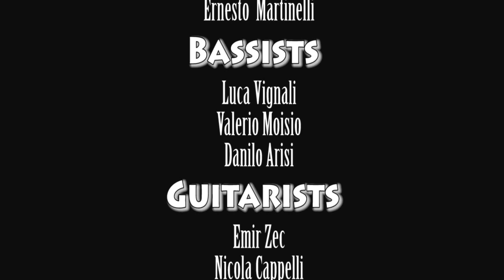Rockin1000 - Beelzeboss Rotation Stage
Performance di artisti nell'occasione del Rotation Stage di Rockin1000 Summer Camp, questa è un'improvvisazione di persone che conoscono e amano la canzone Beelzeboos di Tenacious D.,tutti i musicisti non hanno mai provato questa canzone insieme e l'evento ripreso dalle telecamere rappresenta la prima volta in cui molti degli artisti si sono conosciuti di persona.

Questo video non riprende nessuna performance ufficiale di Rockin1000 ma solo un' esibizione di artisti che ne fanno parte.

Tutte le riprese sono state fatte con dispositivi non professionali quali telefoni cellulari e action cam.